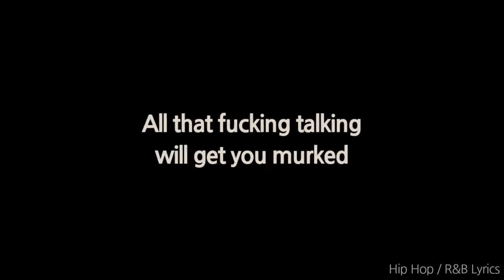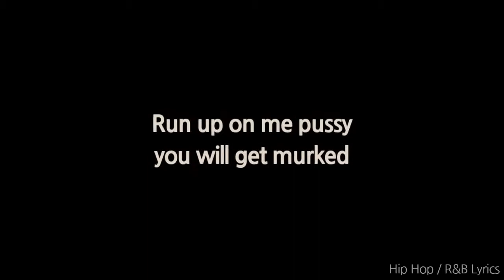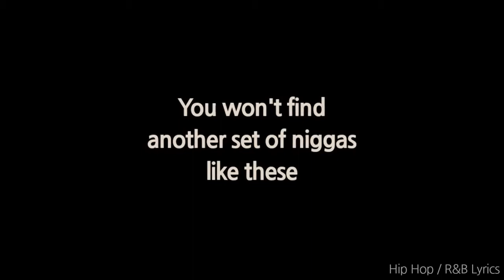XxxTentacion - Run Up On Me [Lyrics]